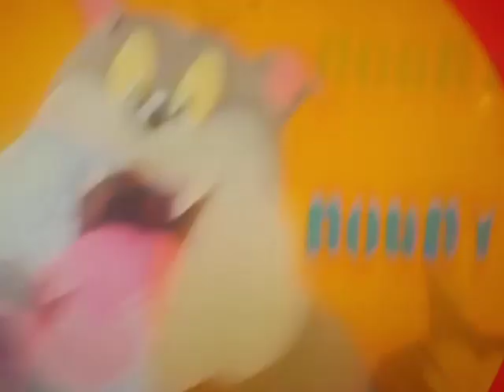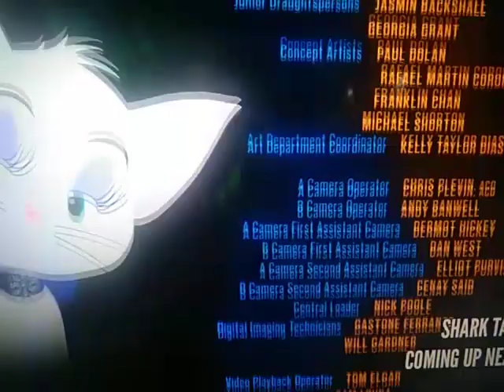May 31, 2023